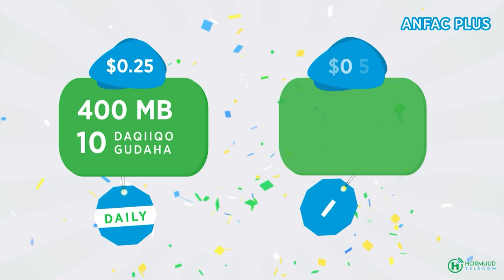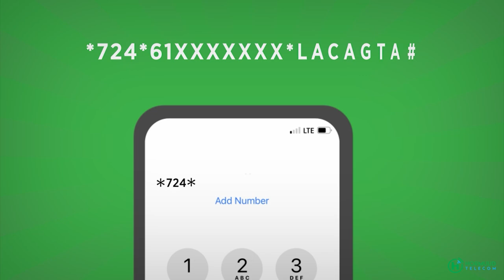NISA oo xaafadaha Muqdisho ka wada howlgallo lagu baacsanayo burcadda iyo ciyaal weerada